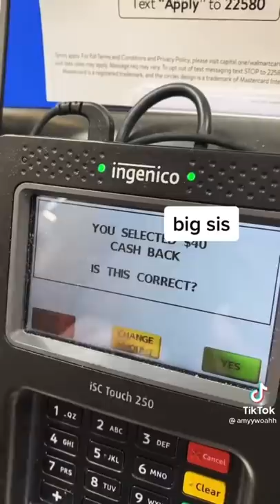Funny TikToks To Watch When You’re Bored PART 2 !! Amyywoahh TikTok Compilation *RECENT VIDEOS*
Hi :) put together my most recent tiktoks! Thank you all for supporting me. It means so much especially right now that my main account on tiktok is banned from posting until June 3rd. Thankfully I can post on my backup account “theamyywoahh”

Me n Llamabean love you so much!❤️🦙❤️🦙